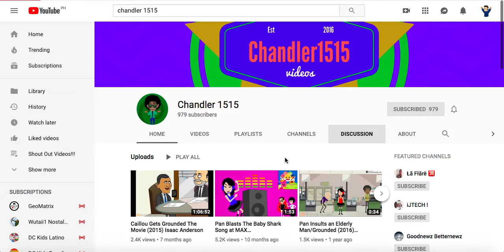Shout Out to Chandler1515!!!